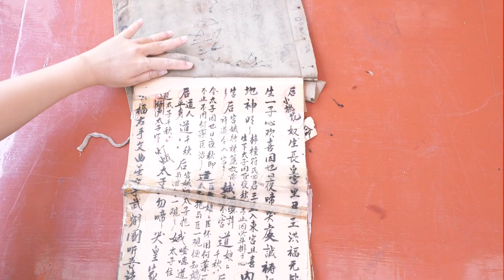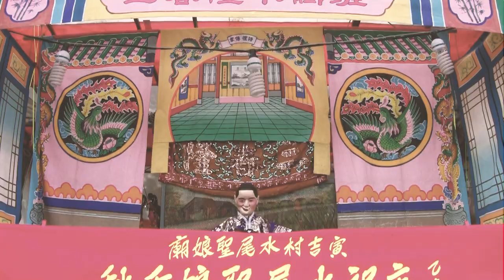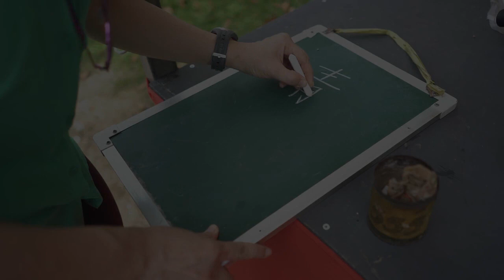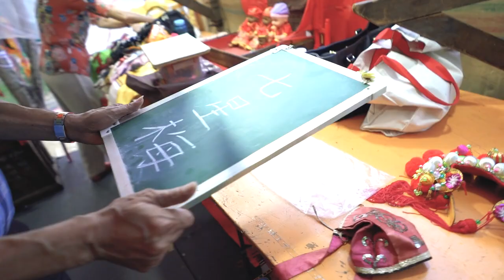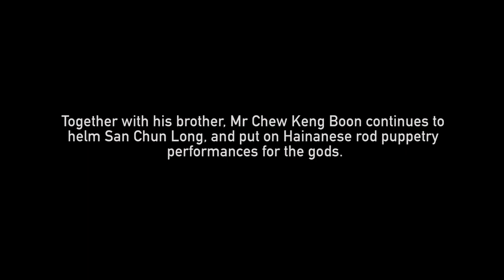Chinese Puppetry: Performance for the Gods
Chinese puppetry (also known as puppet theatre) is performed in various Chinese dialects, depending on the region it originated from. Traditionally, puppet performances are staged mainly for deities. In recent times, secular shows are increasingly staged for general public.

Practitioners share on the five main types of Chinese puppets found in Singapore: Hainanese rod puppets, Teochew iron-stick puppets, Hokkien string puppets, Hokkien glove puppets and Henghua string puppets.